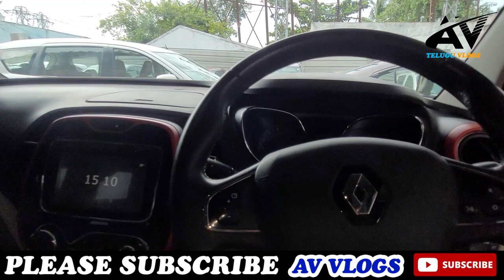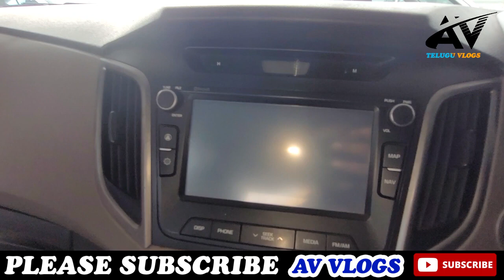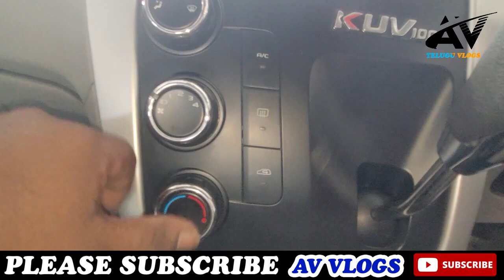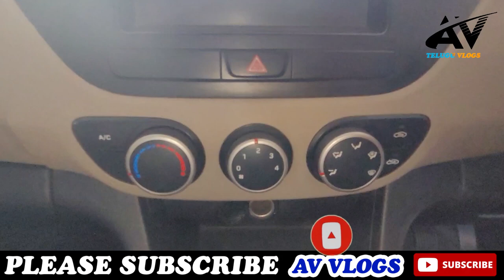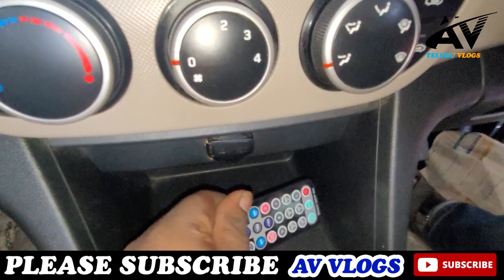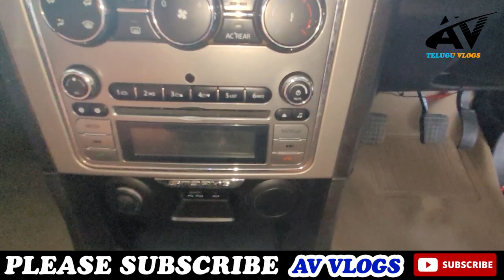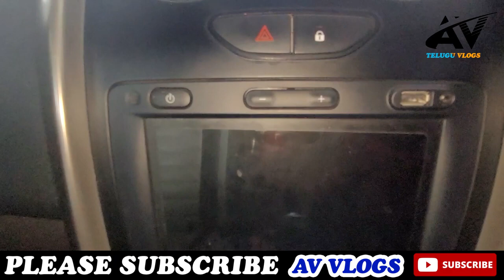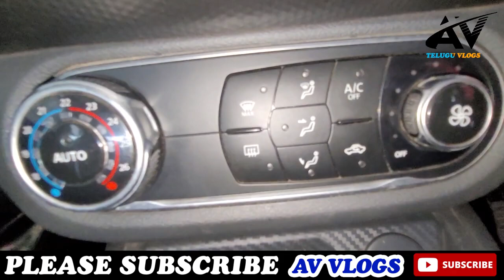Best low budget second hand cars in vijayawada @AV VLOGS